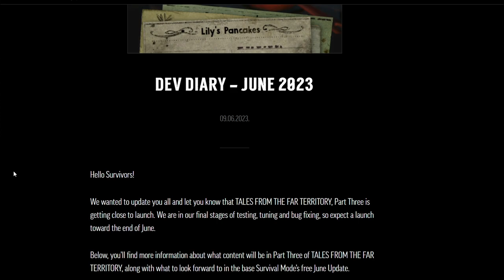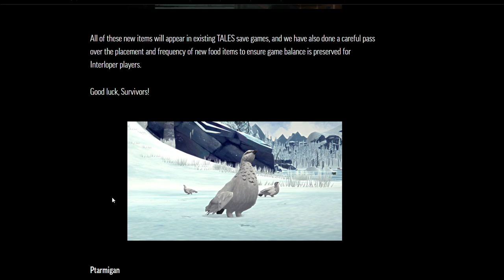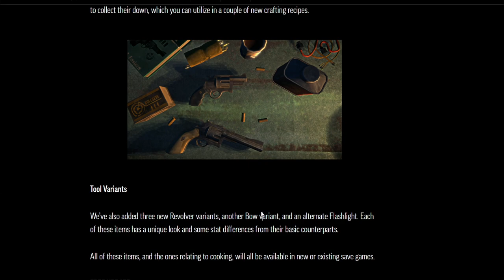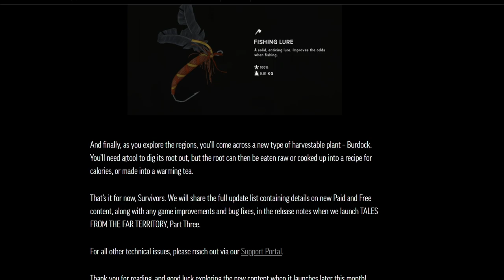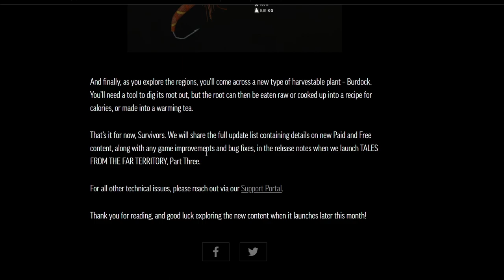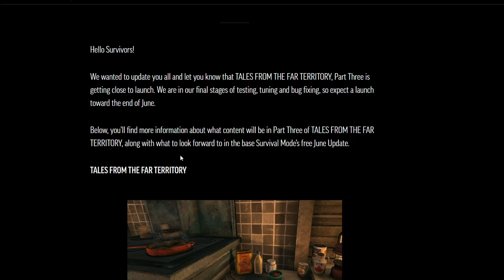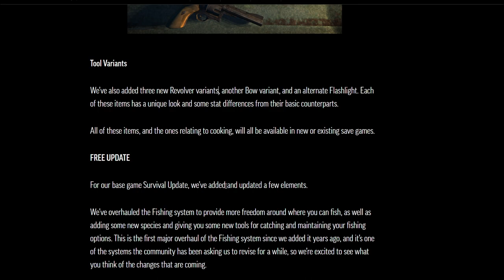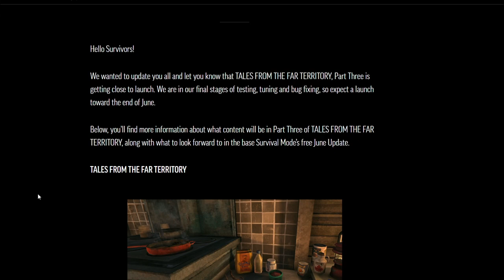THE LONG DARK [DLC] PARTIE 3 : EN APPROCHE ! NOUVELLES MÉCANIQUES de CUISINE et PÊCHE !